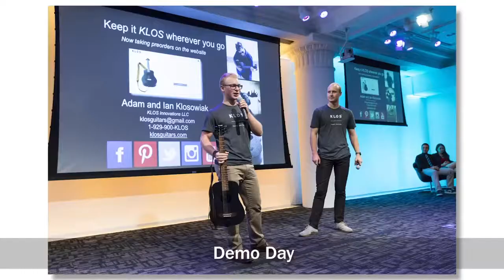Princeton University - Princeton - New Jersey - USA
Chartered in 1746 as the College of New Jersey — the name by which it was known for 150 years — Princeton University was British North America’s fourth college. Located in Elizabeth for one year and in Newark for nine, the College of New Jersey moved to Princeton in 1756. It was housed in Nassau Hall, which was newly built on land donated by Nathaniel FitzRandolph. In 1896, when expanded program offerings brought the College university status, the College of New Jersey was officially renamed Princeton University. The Graduate School was established in 1900.

Fully coeducational since 1969, Princeton for the past academic year (2016-17) enrolled 8,181 students — 5,251 undergraduates, 2,781 graduate students and 149 special students. The ratio of undergraduate students to faculty members (in full-time equivalents) is 5 to 1.

The University provides its students with academic, extracurricular and other resources — in a residential community committed to diversity — that prepare them for positions of leadership and lives of service in many fields of human endeavor.

Living up to its unofficial motto, “In the Nation’s Service and the Service of Humanity,” Princeton University has educated thousands of individuals who have dedicated their lives to public service, including two U.S. presidents (Woodrow Wilson and James Madison); hundreds of U.S. and state legislators (the House of Representatives, for example, has housed a Princeton alumnus every year since it first met in 1789); and 44 governors, including 11 New Jersey governors.

Each year, many members of the student body, faculty, staff and local alumni volunteer in community service projects throughout the region. The University as an institution supports many service initiatives.

As a global research university, Princeton seeks to achieve the highest levels of distinction in the discovery and transmission of knowledge and understanding. At the same time, Princeton is distinctive among research universities in its commitment to undergraduate teaching. Interdisciplinary work is vital to Princeton and is reflected in a full spectrum of academic programs.

Princeton’s central campus consists of approximately 9.2 million square feet of space in more than 190 buildings on 500 acres. The University also accommodates more than 1,000 units, totaling more than 1.2 million square feet, of rental housing for graduates and faculty/staff. The University owns more than 1,040 acres in Princeton, more than 860 acres in Plainsboro Township and more than 520 acres in West Windsor Township.

The University, with approximately 6,700 benefits-eligible employees, is one of the region’s largest private employers. It brings close to 850,000 visitors to the region each year.

Live Passionately !

Skype: tutkudanismanlik